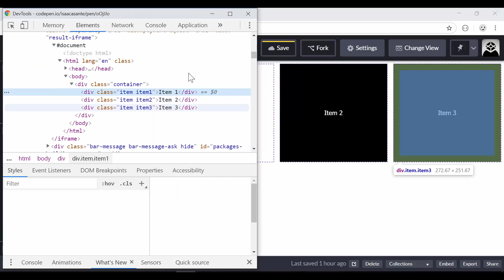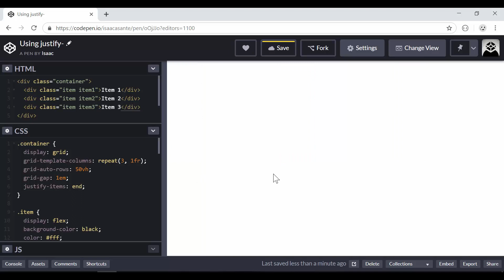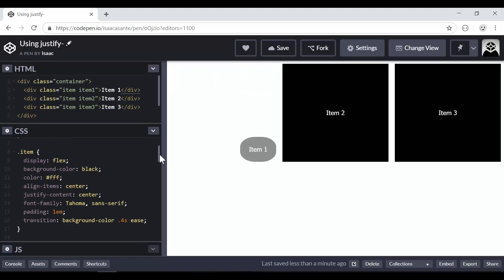CSS Grid Layout Tutorial: justify-items & justify-self (with animations)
This CSS Grid layout tutorial talks about alignment on the column axis using the justify-self property on individual grid-items. I also show you how you can control the horizontal alignment of all the items in your grid layout using the justify-items property.

Finally, we look at how to combine these properties with align-self to control the positioning of items in our grid container. To spice things up, I am making use of CSS animations to demonstrate how you can make your layout seem more complex than it actually is in your HTML markup.

If you want to understand more about how grid items are resized when their alignment changes, I recommend you watch my previous video linked below.